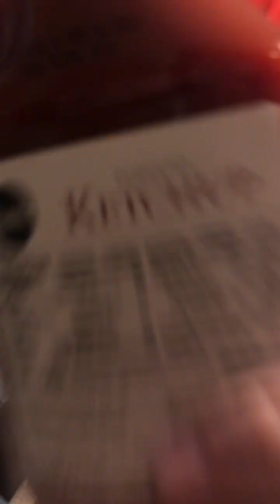Funday Sunday at kids abuelos house with their cousins and uncles and aunts!